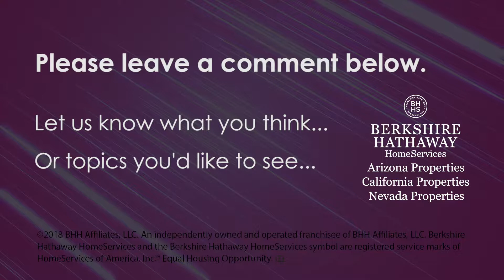Real Estate Training - Actions Way Outperform Classroom and Discussions